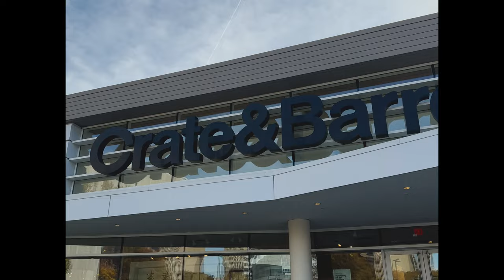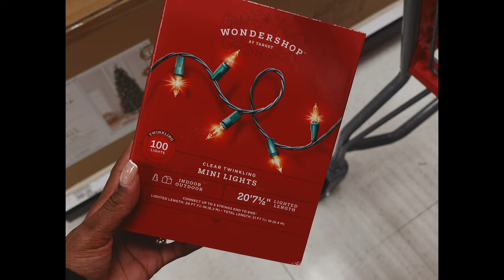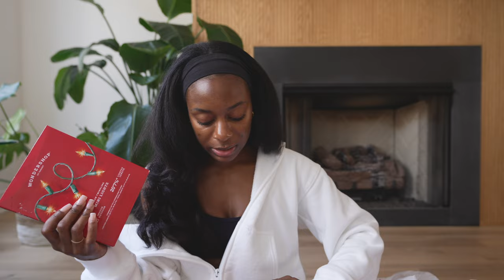Christmas Decor Shop With Me! Target, Hobby Lobby, HomeGoods | Neutral Christmas Decor Haul 2023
Christmas Decor Shop With Me | Minimal & Neutral Christmas Decor Haul 2023
Click for product links 👇🏾

LINKS

Target Christmas Decor
Clear Christmas Tree String Lights
Clear Twinkling Christmas Tree String Lights
Angel Christmas Tree Topper
Cable Knit Christmas Tree Skirt
Silver Monogram Ornament
Flocked Angel Ornament
Brown Flocked Finial Ornaments
White Ceramic Tree

Hobby Lobby Christmas Decor
Champagne Ridged Ornaments
Champagne Glitter Snowflake Ornaments
Icicle Ornaments
Natural Seagrass Tree Collar (sold out)

Joann Fabrics Christmas Decor
Black Metal Reindeer (large)
Black Metal Reindeer (small)

Home Goods Christmas Decor
Green Marble Christmas Tree

neutral christmas decor
minimal christmas decor
christmas tree decoration ideas 2023